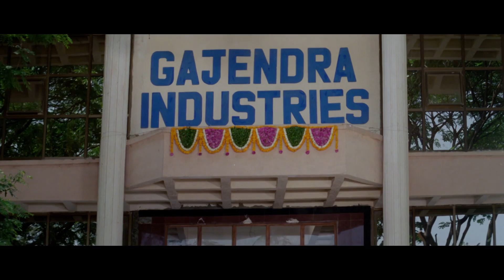Lakho Aashque 1080p HD Song